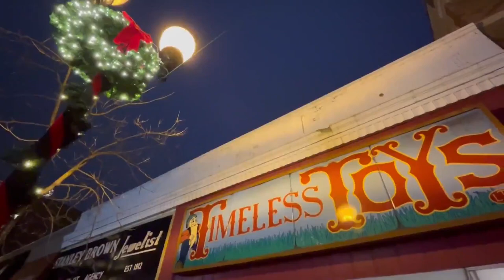Weekend Break: Timeless Toys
WGN's Marcella Raymond goes to a toy shop your kids may never want to leave if you visit!